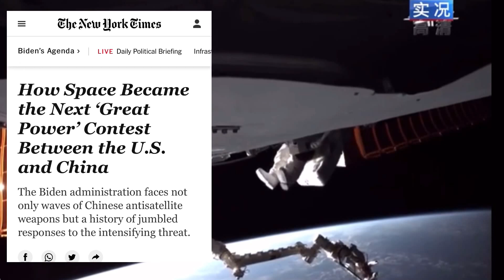Breathtaking views of 2nd spacewalk by China’s Shenzhou-12 crew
Watch the insane science-fiction-like visuals of the second daring EVA performed by the daredevil Chinese astronauts aboard the Tianhe module of the Chinese space station, Tiangong.

Taikonauts Nie Haisheng and Liu Boming opened the hatch on Aug 20 and slipped out into space to deploy a camera and install some external pumps, and to further tested the Chinese robotic arm. The EVA lasted for 6 hours and 46 minutes.

This was only the third spacewalk ever performed by Chinese astronauts in the history of China's space exploration.

Credit: CMSA